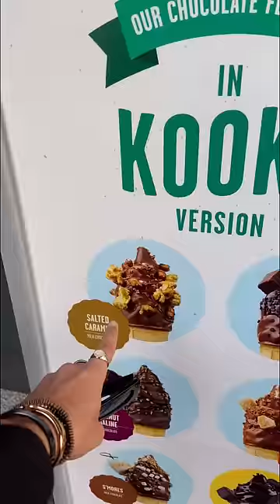Ice cream review for the first time !!